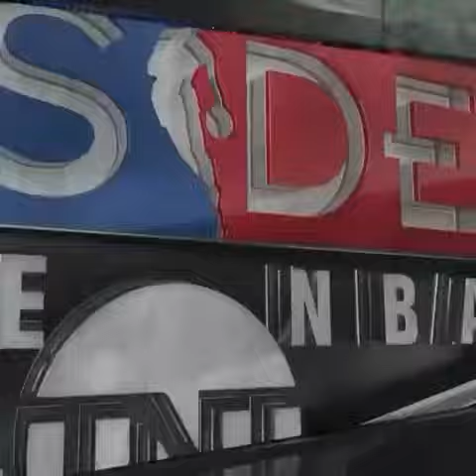This time last year Chuck was caught off guard with KD’s short answer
“When you click on links to various merchants on this site and make a purchase, this can result in this site earning a commission. This time last year Chuck was caught off guard with KD’s short answer